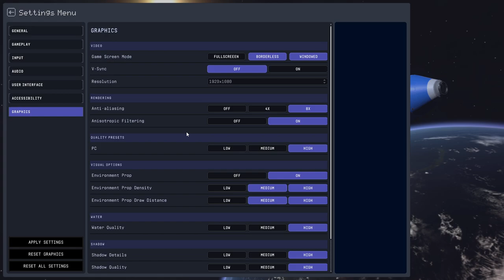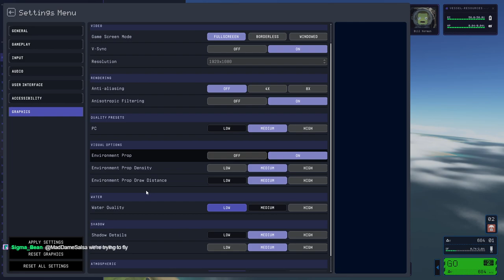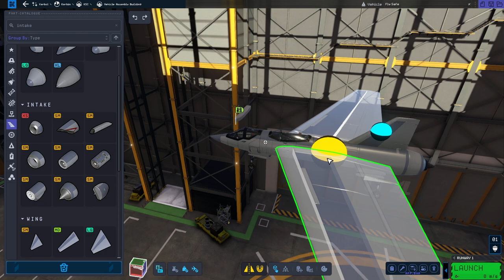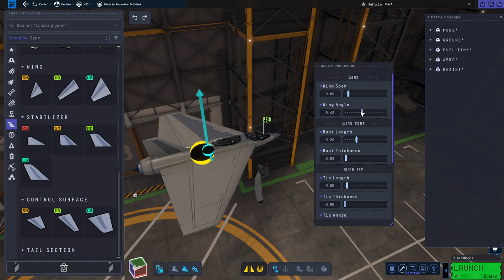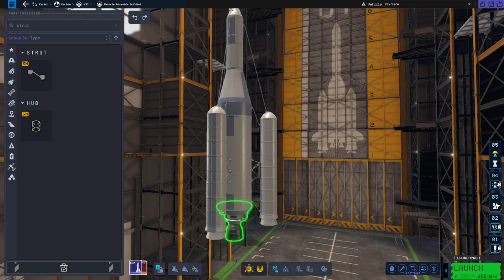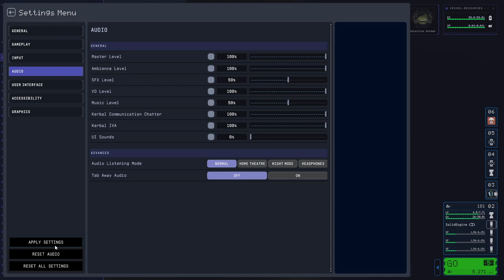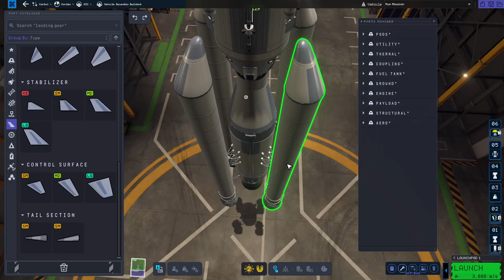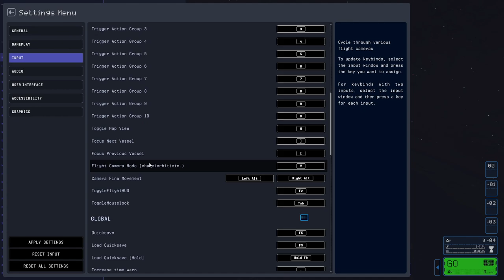KSP 2 First impressions